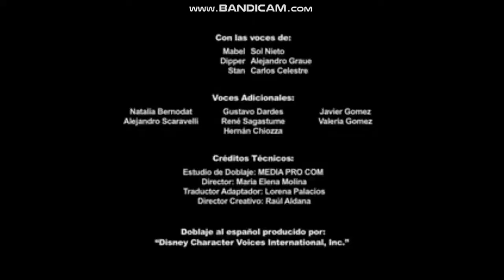Disney XD Ident 37